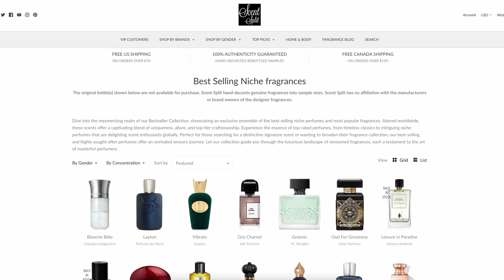Dont Buy These Fragrances 2024 edition - Worst Mens Colognes!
Worst Colognes!

Scent Split offers a HUGE collection of samples!

Alternative: Guy Laroche Drakkar Intense Guy Laroche Drakkar Intense

8. Tom Ford Ombre Leather

9. Armaf Club de Nuit Intense

Alternative: Hugo Boss Bottled Elixir

❗WHY SCENT SPLIT? ❗
⭐ Try fragrances at the comfort of your home
⭐ Sample 10 niche fragrances for the same price of 1 bottle, find out what you really like 😍
⭐ 100% authentic fragrances 💯
⭐  Scent Split is specialized in hard to find niche fragrances 😎
⭐ They also deliver large decants, good for one month supply
⭐  They also sell full bottles at retail price 🤑
⭐ VIP pass; the most dedicated customers get a VIP status that grants them discounts and special offers 👌
⭐ High quality glass spray bottles 🎁
⭐ Sign up for the newsletter to receive offers!

⭐ Men's Colognes That Smell Insanely Delicious 🍭

⭐  Women React to Dior Sauvage, YSL Y EDP, Armani Acqua Di Gio Profondo & Versace Dylan Blue Fragrance Street Reaction

⭐ Women React to Dior Sauvage, Creed Aventus, YSL Y 💥  Fragrance Street Reaction

⭐ These Colognes Will Turn Women ON! 🔥

Every tip goes to fragrances to review or better equipment for my channel ❤